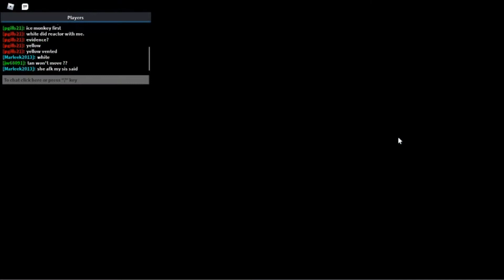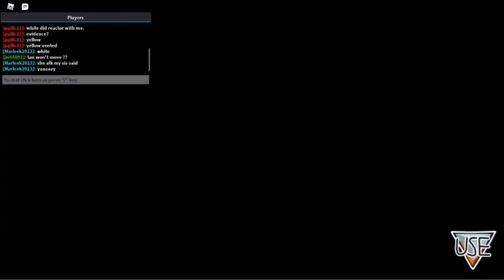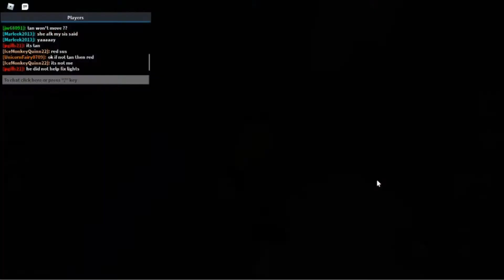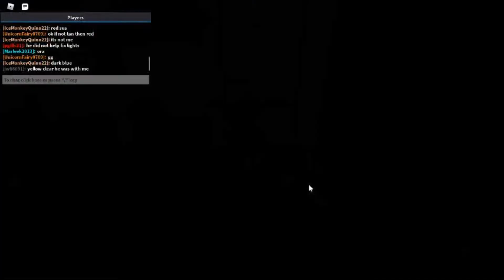Amongst Us | Roblox | Watch me play | Shay Honeybee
Hi my beautiful Honeybees!

I really had fun playing Amongst us and if you haven't you should definitely give it a try!
Let me know if you enjoyed my video down below.
See you tomorrow! xo

Shay Honeybee